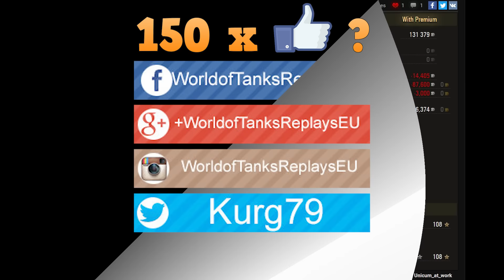WoT E 50 Ausf. M | 10.600+ DMG - El Halluf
World of Tanks E 50 Ausf. M is tier X German medium tank and game by Unicum_at_work.
10.600+ dmg is impressive.
5 kills and 1.400+ exp is so impressive.

WoT map ► El Halluf

World of Tanks E 50 Ausf. M
World of Tanks E 50 Ausf. M review
World of Tanks E 50 Ausf. M overview
World of Tanks E 50 Ausf. M gameplay
World of Tanks E 50 Ausf. M weak spots
World of Tanks E 50 Ausf. M guide
World of Tanks E 50 Ausf. M tank guide
WoT E 50 Ausf. M
WoT E 50 Ausf. M review
WoT E 50 Ausf. M overview
WoT E 50 Ausf. M gameplay
WoT E 50 Ausf. M weak spots
WoT E 50 Ausf. M guide
WoT E 50 Ausf. M tank guide